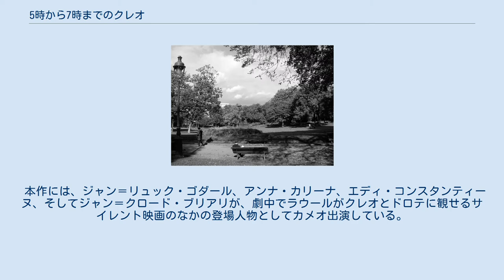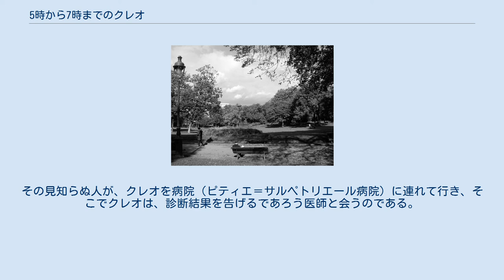5時から7時までのクレオ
アニエス・ヴァルダの監督映画
ミシェル・ルグランの作曲映画
『5時から7時までのクレオ』（ごじからしちじまでのクレオ、フランス語: Cléo de 5 à 7）は、アニエス・ヴァルダが監督したフランス・イタリア合作、1962年（昭和37年）製作の「パリ左岸映画」である。
本作の物語は、午後の「5時から7時まで」の「クレオ」の生活をリアルタイムに描写するものである。
 『5時から7時までのクレオ』は、 実存主義的ないくつかの主題をあつかっていることで知られ、死ぬこと、つまり絶望（実存的危機、Existential crisis）についての議論を包含し、意味のある人生を導いていることでも知られる。
本作は強く女性的な観点をもっており、女性とはどのように感知されているものなのかについての疑問を提起している。
登場する鏡のもつ役割は、自己疎外を象徴するものとして普遍的なものである。
 本作には、ジャン＝リュック・ゴダール、アンナ・カリーナ、エディ・コンスタンティーヌ、そしてジャン＝クロード・ブリアリが、劇中でラウールがクレオとドロテに観せるサイレント映画のなかの登場人物としてカメオ出演している。
本作のスコアを書いた作曲家のミシェル・ルグランは、本作中にボブ役で登場し、『ピアニストのボブ』（Bob the pianist）という楽曲を演奏している。
 本作は、第15回カンヌ国際映画祭に正式出品された。
 クレオ（コリーヌ・マルシャン）は、ポップシンガーである。
クレオは、生体組織診断の結果を待つ間、自分は癌なのではないかという恐怖を抱きながら、パリの街中をさまよう。
7時に医師と会う心の準備をしながら、死に取り組もうとしつつ、何人かの友だちや見知らぬ人と出逢う。
 彼らクレオにとってもっとも親しい人々の無関心を感じながら、人々がクレオについて抱いているイメージが人形用なものなのではないかと疑問を抱いている自分に気づき、孤独とすくいようのなさという感覚を克服していく。
最終的には、クレオは公園（モンスリ公園）で出逢う見知らぬ人の一団にいくばくかのやすらぎを見出し、彼らとは、クレオは誠実な会話ができるのであった。
その見知らぬ人が、クレオを病院（ピティエ＝サルペトリエール病院）に連れて行き、そこでクレオは、診断結果を告げるであろう医師と会うのである。